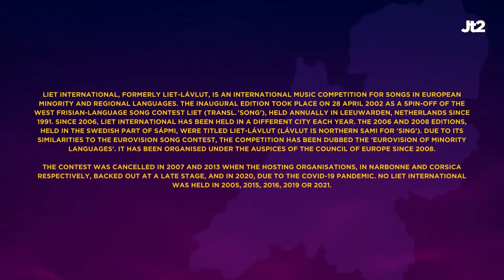LIET INTERNATIONAL 🏆 | Winners (2002 - 2022)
Liet International (West Frisian: Liet Ynternasjonaal), formerly Liet-Lávlut, is an international music competition for songs in European minority and regional languages. The inaugural edition took place on 28 April 2002 as a spin-off of the West Frisian-language song contest Liet (transl. 'Song'), held annually in Leeuwarden, Netherlands since 1991. Due to its similarities to the Eurovision Song Contest, the competition has been dubbed the 'Eurovision of minority languages'. It has been organised under the auspices of the Council of Europe since 2008